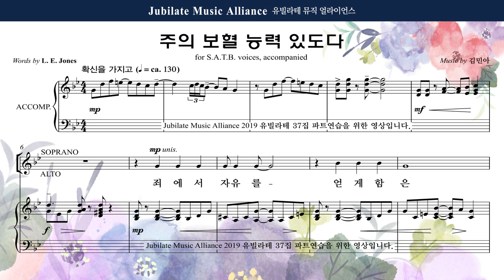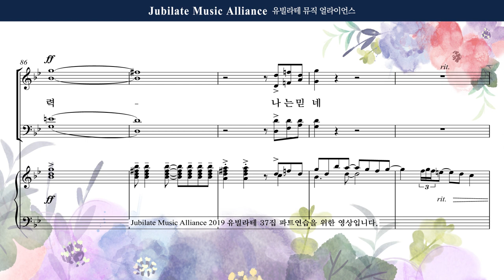[유빌라테 37집] 12. 김민아 - 주의 보혈 능력있도다